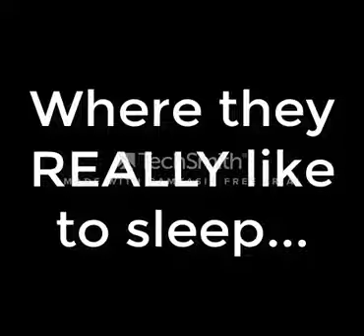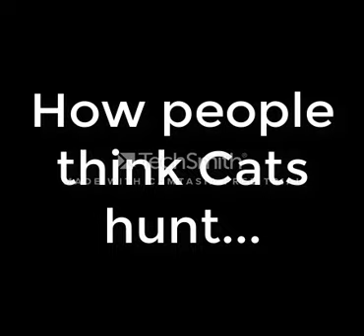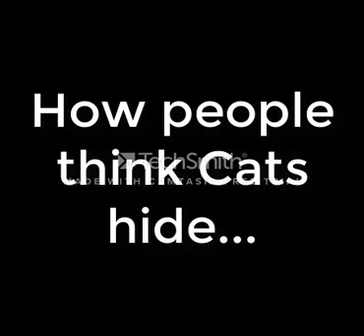How To Cat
The Living Tombstone - Cat
Drowning Pool - Let The Bodies Hit The Floor
I am making no money off of this. No worry's, Copyright gods. You don't have to strike me down from the sky.
Editing Software (if you couldn't tell from the watermark): Camtasia 9.